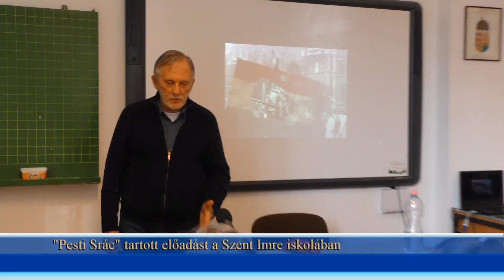Helyi hírmondó 2018 10 hét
Témák:
Jánosházi díjazott a katsztrófa védelem világnapján
Pesti srác a szent Imre iskolában
A hölgyeket ünnepeltük tegnap